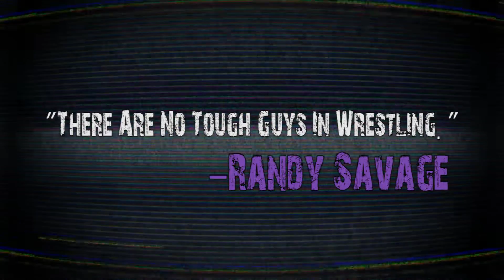BYB 2016 - Jose vs. Tomas Promo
it'sStillaThing. August 27th, 2016